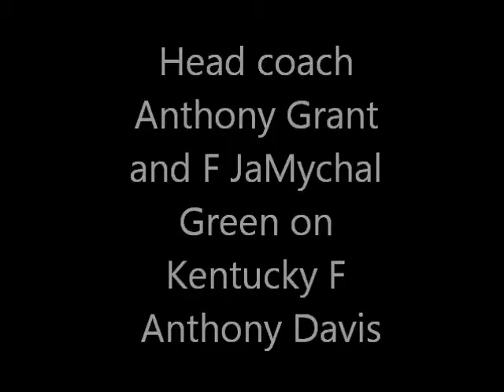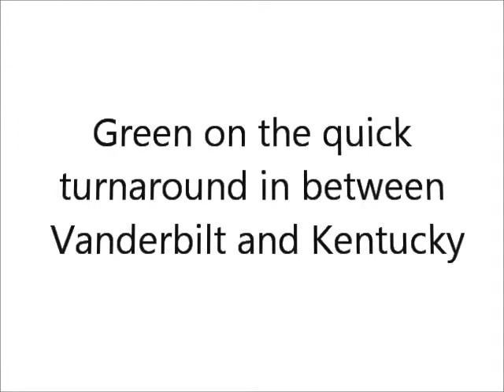Alabama Basketball Press Conference, 2012: Before Kentucky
Alabama head coach Anthony Grant and forward JaMychal Green discuss the upcoming game against Kentucky with the media.